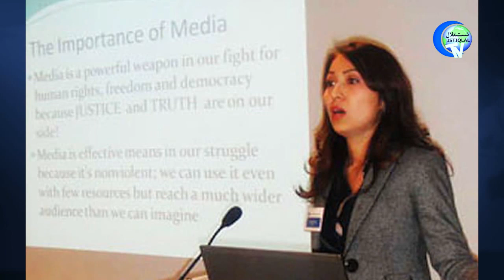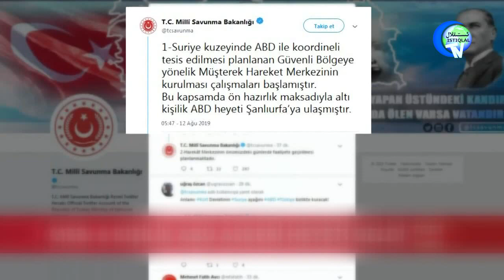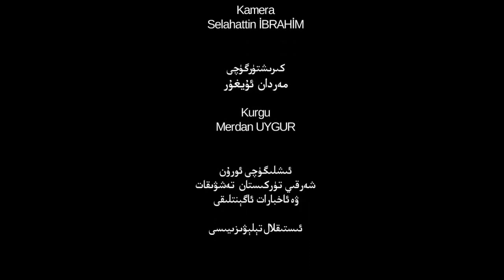ئىستىقلال كۈندىلىك خەۋەرلىرى 2019-08-16